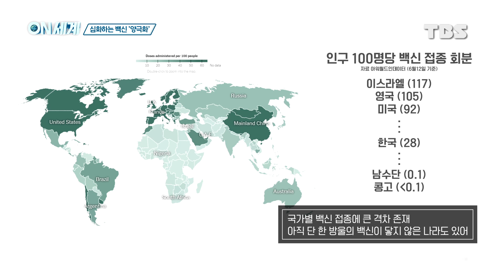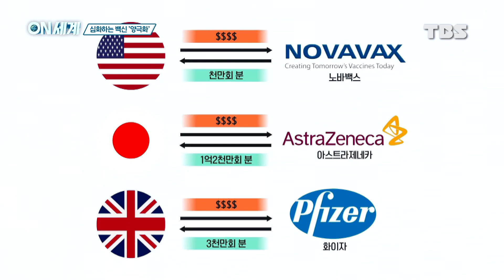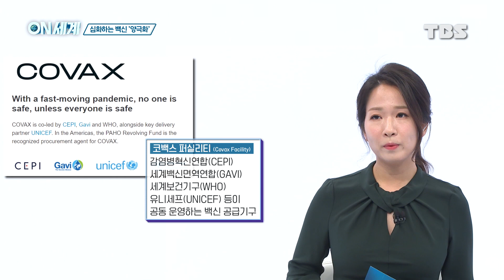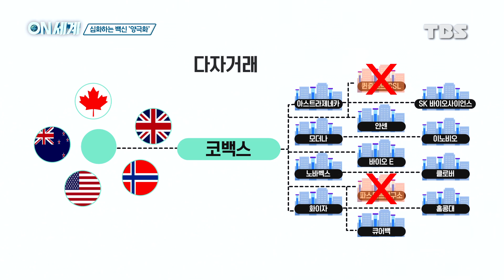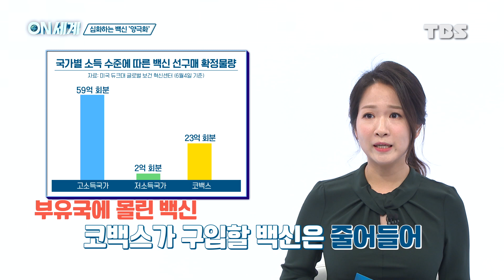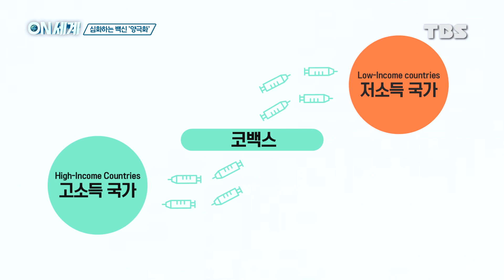백신 공평 분배 없으면 대유행 종식도 없다 [ON 세계]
주요 7개 나라 G7이 세계에 10억 회분의 백신을 제공하겠다고 약속했습니다.

그리고 그 시기를 내년이라고 밝혔는데, 전문가들은 부유국들이 더 빨리, 더 많은 백신을 저소득 국가들과 나눠야 한다고 지적합니다.

바로 지금, 백신이 절실한 국가들을 돕지 못하면 치명적인 결과로 이어질 수 있다고 경고하면서 말이죠.

점점 벌어지고 있는 국가 간 백신 접종 격차, 어디서부터 잘못됐고 공평한 분배를 위한 노력은 이뤄지고 있는지 [ON 세계] 안미연, 정혜련 기자가 정리했습니다.